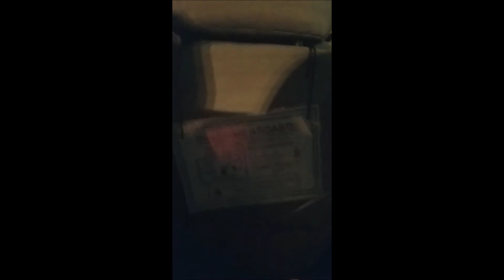Disney Thru {Snapchats}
When I go to Disney World, I can't help but use snapchat. I saved all of them from our most recent trip and put them together in one video!